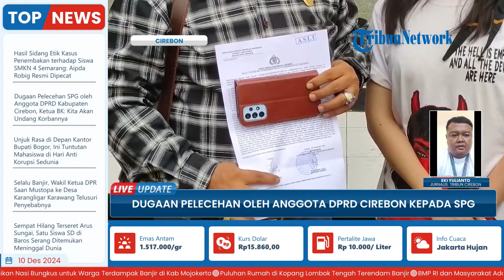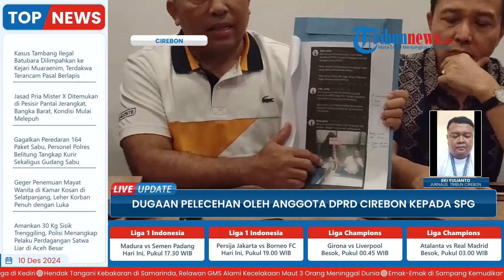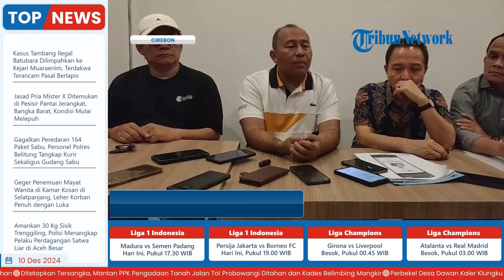Video Viral Oknum Anggota DPRD Cirebon Diduga Lakukan Aksi Pelecehan ke SPG, Korban Lapor Polisi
Laporan wartawan, Tribun Cirebon - Eki Yulianto
TRIBUN-VIDEO.COM - Seorang SPG berinisial II (27) diduga mengalami pelecehan oleh anggota DPRD Kabupaten Cirebon, Jawa Barat, MJ, pada Jumat, 6 Desember 2024.

Korban melaporkan kasus ini ke Polresta Cirebon pada Sabtu, didampingi kuasa hukumnya, Yudia Alamsyah.  (*)

Program: Live Update
Host: Adila Ulfa Muna Risna
Editor Video: Ika Vidya Lestari
Uploader: Dyah Ayu Ambarwati